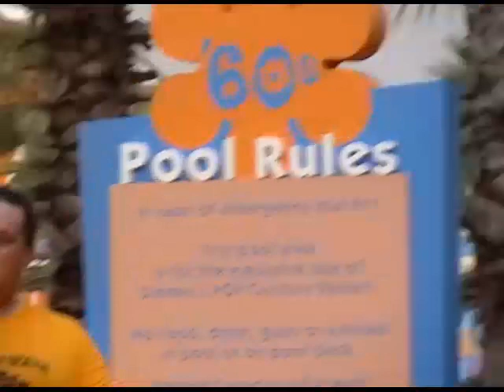Disney Part 2: Arrival & Splishy Splashy